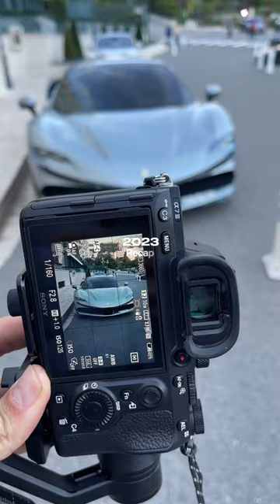Foi um ano extraordinário q o próximo venha muito mais coisas🙏🏼🙌🏼🚀